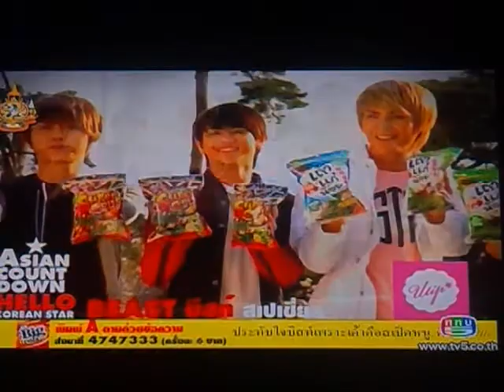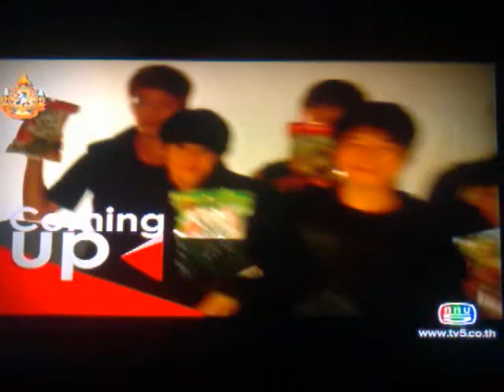[110724] ASIAN COUNTDOWN - BEAST 3/5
Recorded from my cellphone ^^ everything not clear SoRRy